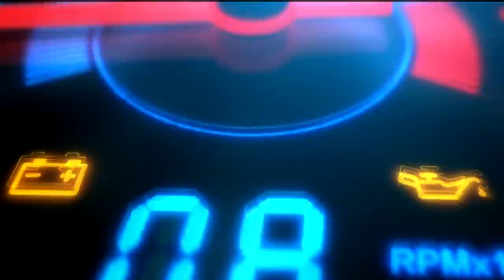PROPRIETAR DE MICROCAR IN ROMANIA - MASINA LA 16 ANI!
Astazi intr-un final am gasit un review proprietar cu un Microcar, mai exact un Chatenet ch40 diesel cu un motor de 480 de cmc.
Vorbim despre cum este sa ai o asemenea masina aici in Romania, cum este scoala B1, la ce sa te astepti, cat costa o asemenea masina, top speed, daca poti sa ii faci tuning, daca are 2 sau 4 locuri, dar cel mai tare este ca aceasta masina se poate conduce de la 16 ani!

Cu respect,
Mihai Beldie

Produs de: Mihai Beldie ROMANIA 2019